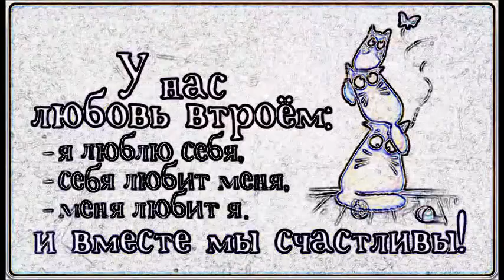А+Т сидели на, но в апреле)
"Как научиться баловать себя, холить и лелеять!"

27 апреля 2016 г.в 19:00 - 22:30 в LU LOFT

Татьяна Мужицкая и Антон Нефёдов!
И наша полная ресурсов Вселенная!!!
Представляют

тренинг-зажигалка
Вечер о любви и не только :)

Место проведение: Москва, Lu Loft

Подробнее здесь

Итак!
27-го апреля с АБСОЛЮТНО НОВОЙ программой по ТОЙ ЖЕ теме выступят.
Мы и Танюша с Антошей

РЕГИСТРАЦИЯ ЗДЕСЬ!
НАС УЖЕ БОЛЬШЕ 30!!!